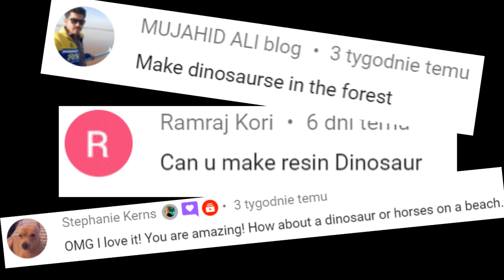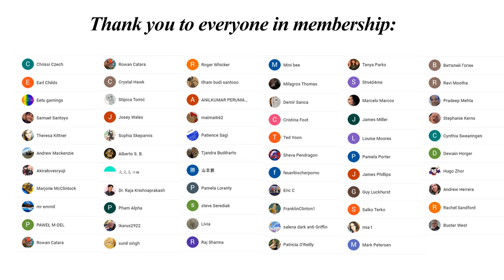DIY. Dinosaur in Water Diorama / RESIN ART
Banggood:
1. 10mm lathe tool set